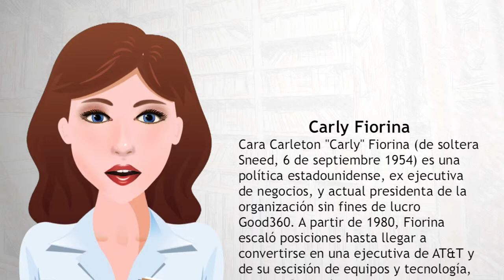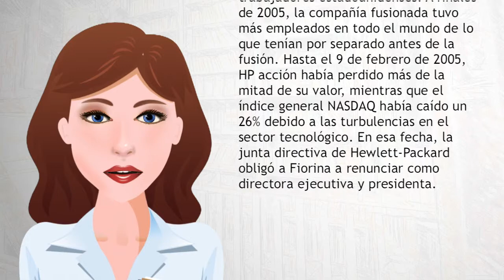Carly Fiorina - Wiki Videos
Cara Carleton "Carly" Fiorina (de soltera Sneed, 6 de septiembre 1954) es una política estadounidense, ex ejecutiva de negocios, y actual presidenta de la organización sin fines de lucro Good360. A partir de 1980, Fiorina escaló posiciones hasta llegar a convertirse en una ejecutiva de AT&T y de su escisión de equipos y tecnología, Lucent. Como directora ejecutiva deHewlett-Packard (HP) de 1999 a 2005, fue la primera mujer en dirigir una de las veinte principales empresas estadounidenses.